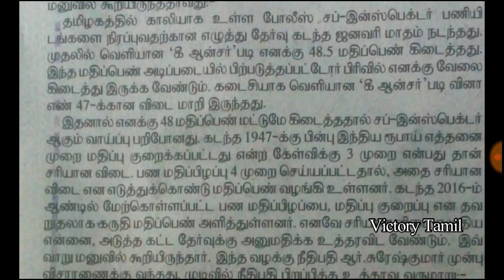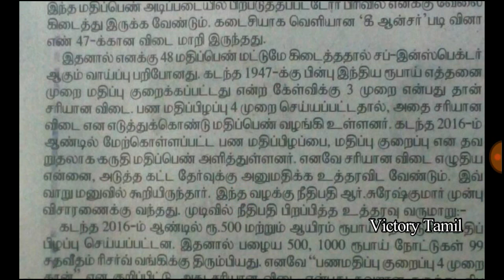TNUSRB SI EXAM NEW CASE மதுரை ஐகோர்ட் அதிரடி உத்தரவு | Victory Tamil